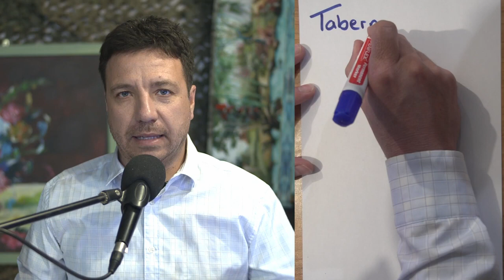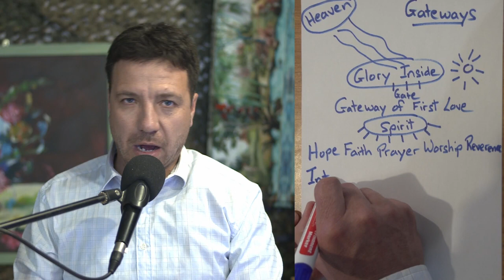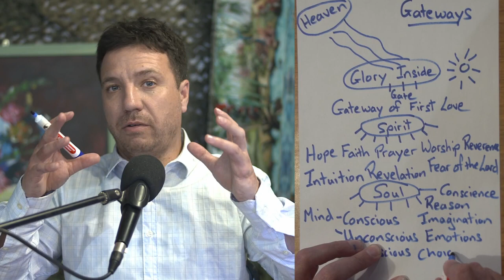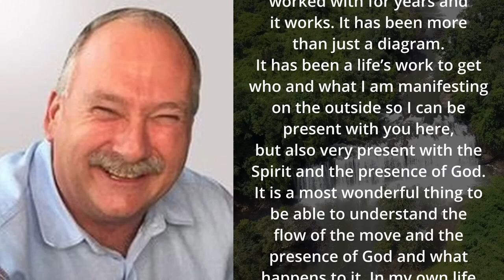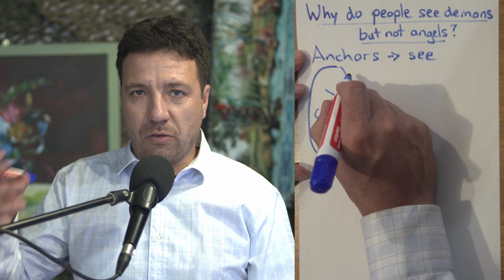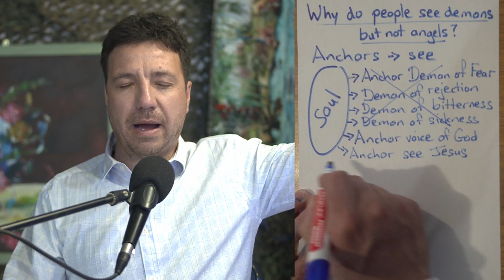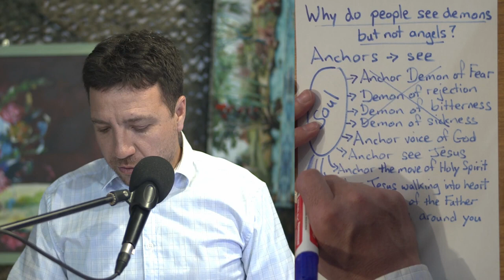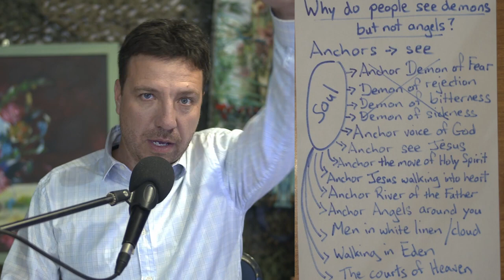The sons of God will open the everlasting doors LOVE GATE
If you would like to support our ministry, here is payment options:
Bank:
Unity With Heaven
Absa Bank
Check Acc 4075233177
Branch 632005
Godlife Church